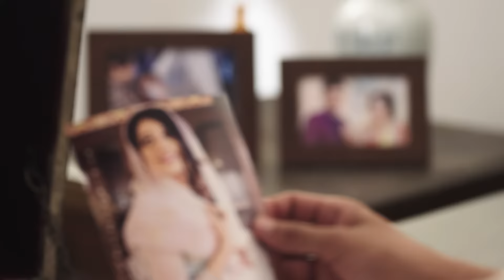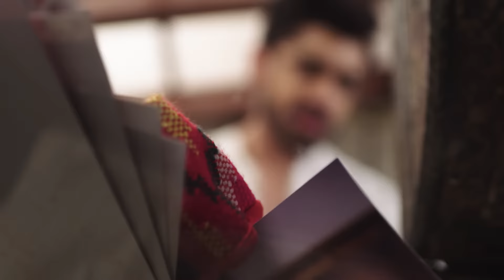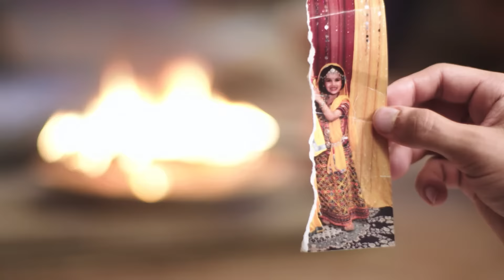Yeh Teri Galiyan - Full Ep - 125 - Puchki, Shantanu, Hridoy, Beauty, Komila - Zee TV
A worried Nivedita asks Ridoy to reconsider the marriage when Dadi Bua chides everybody for not heeding her warnings. Ridoy, who is determined to marry Asmita, begs Shantanu to help him and bring her to the wedding mandap. Meanwhile, DSP Rane informs Asmita about Chanda's whereabouts. When Ravindra pleads with Shantanu to not cancel the wedding, he, in a symbolic gesture, burns all of Asmita's memorabilia. Further, he wants Asmita to make him a promise- to forget him and marry Ridoy.